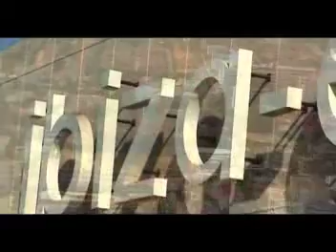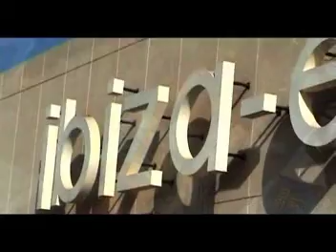Relaxing Reiki Music, Wonderful Meditation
Relaxing Music, Meditation Music and Healing Music for Beach. Our relaxing music can be used as background music, meditation music, relaxation music, healing music, peaceful music and sleep music. Let the soothing and calming sounds help you enjoy relaxing deep sleep. Our music for sleeping is the best music for stress relief, to reduce insomnia, and encourage dreaming. Our calm music for sleeping uses delta waves and soft instrumental music to help you achieve deep relaxation, and fall asleep.

 ►Inspiration
The set for this new Chillout mix was inspired by a journey through the beautiful coastline of Ibiza and its amazing beaches.

Our music is popular for the following:

Our relaxing music is perfect for Buddhist meditation, Zen meditation, Mindfulness meditation and Eckhart Tolle meditation. This music is influenced by some renowned musician. Some benefits include cleansing the Chakra, opening the Third Eye and increasing Transcendental meditation skills. Healing Meditation can be practiced using this music for best results.
The set for this new chill out mix was created on a journey through the beautiful coastline of The Tyrrhenian and the Mediterranean Sea, located form the western coast to Italy, france, spain. It's bordered in the west by Corsica and Sardinia.

► Calming Music and Stress Relief Music
Calming Music and Stress Relief Music is about relaxing music and oriental meditation. The best way to experience relaxing music is to let it flow as if treated like a massage into the body. Relaxing music and specially calming music through elements of harmony can be of great healing influences on the body and soul. It is therefore to take the time to enjoy relaxing music and stress relief moments to treat your body with new energy and a stress relief moment of the day with meditation music. Listening to our music will give you a positive energy and can be both relaxing to you.
This video have been specifically composed to relax mind and body and are suitable for babies, children, teens and adults who need slow, beautiful, soft, soothing music to assist them to fall asleep.

► Our music
Our music is a wide variety of dynamic styles from all over the globe and will take you from Europe to Asia and at moments cross the ocean to illustrate the culture of the Latin islands. Whether you need music for trailers, documentaries, commercials, gaming, or movies. we provide a rich panoply of rhythms and brilliant musical origin of jazz, Orchestral, Pop, Dance, Electronic, Soul, Lounge, Asian, Latin and many specific genres.

Our Reiki Music and Zen Music is ideal for Reiki healing sessions and encouraging a state of Zen. Let the calming, subtle sounds take you to a higher state of consciousness and allow you to give and receive powerful Reiki vibrations.

►TOOST Music
TOOST Music is an independent record company, representing a fine collection and variety of high-quality soundtracks and mix releases. TOOST Music actively engages in digital media entertainment services.

►TOOST Publishing
TOOST Publishing controls the rights to an exclusive archive of music copyrights, which it supplies to the international library, digital media, gaming and broadcast audiovisual industry. We like to welcome new subscribers who are interested in our releases and music stream channel. TOOSTMUSIC we share good music.

TOOSTMUSIC we share good music